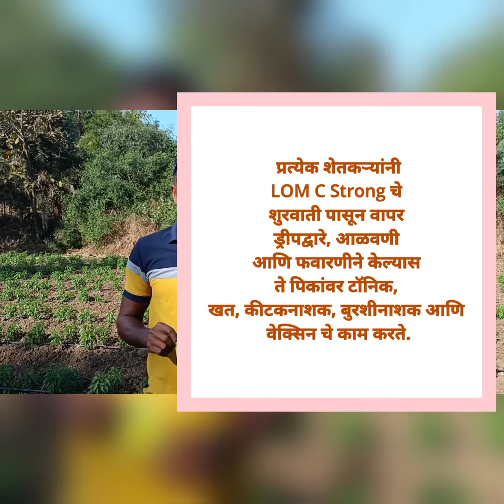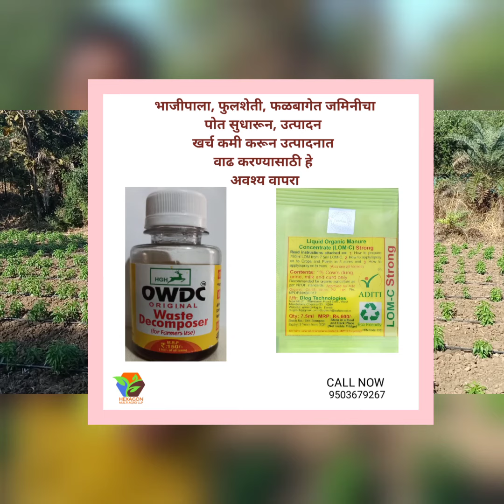वसंत बोबा, तलासरी ह्यांचे मिरची पिकातील Lom C Strong बद्दल चे अभिप्राय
फ़ळबाग, फुलशेती, भाजीपला, भातशेती ह्या सर्व पिका साठी ऊर्जा देणारे व रोगविरहित वृद्धि साठी LOM C स्ट्रांग :

आजच्या वाढत्या महागाईच्या काळात शेतकऱ्यांना दिलासा देणारे हे प्रोडक्ट फक्त 120 रु. मध्ये 1 एकर ची फवारणी करते. (प्रति पाउच किंमत फ़क्त 600/-)

LOM C Strong हे पंचगव्य चे नॅनो पार्टिकल आधारित खत असून ह्याचा वापराने वेगळे कीटकनाशक अथवा बुरशीनाशकांची फवारणी घेण्याची आवश्यकता भासत नाही.

LOM C Strong चा सुरवाती पासून वापर ड्रीप द्वारे, आळवणी आणि फवारणीने केल्यास ते पिकांवर टॉनिक, खत, कीटकनाशक, बुरशीनाशक आणि वेक्सिन चे काम करते.

कुरिअर ने LOM C Strong हवे असल्यास ही लिंक क्लिक करा.

अमित बोथरा